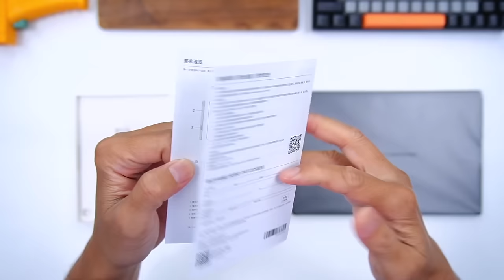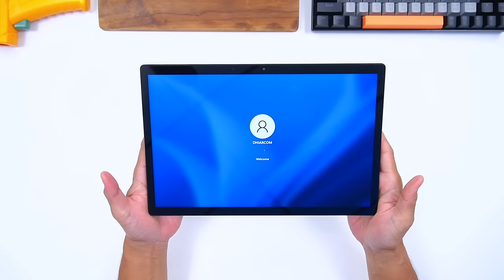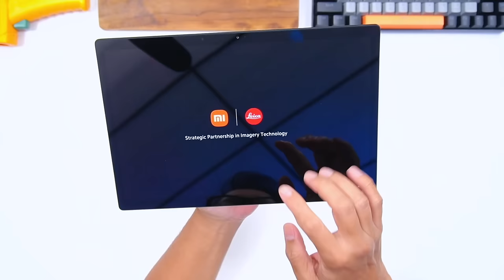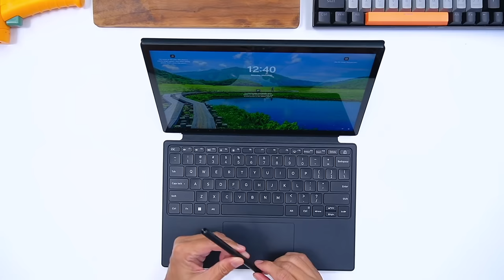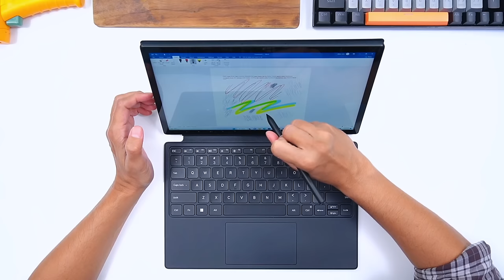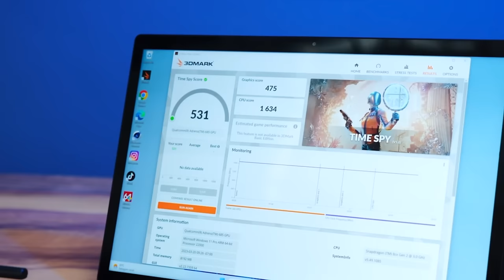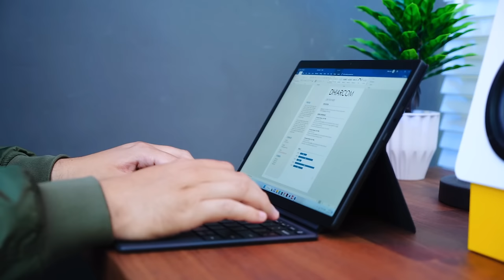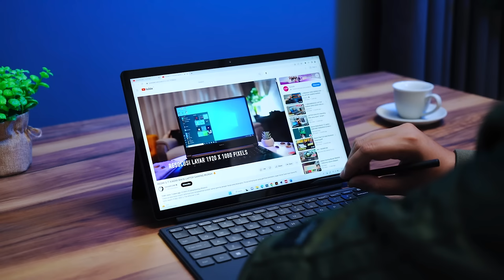Pertama Kali‼️ XIAOMI Bikin Tablet PC Windows🔥 Xiaomi Book 12.4"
Ini pertama kalinya Xiaomi membuat Tablet PC berbasis OS Windows 11, dan menggunakan chipset Snapdragon 8cx Gen 2. Dilengkapi dengan aksesoris keyboard dan pencilnya. Seperti apa kenyanmanan Xiaomi Book 12.4 ini dibuat kerja, main game, dll? yuk di tonton aja videonya biar kamu gak penasaran.

Spesifikasi Xiaomi  Book 12.4:
- Dimenesi 294 x 197 x 8.95mm
- Berat 720g
- OS Windows 11
- Chipset Qualcomm® Snapdragon™ 8cx Gen 2
- CPU Qualcomm® Kryo™ 495, Octa-core CPU, up to 2.84GHz
- GPU Adreno™ 680
- RAM 8GB + 256GB LPDDR4X RAM
- Layar 2.35" IPS LCD
- Resolusi 2560 x 1600 (WQHD+)
- Refresh rate: 60Hz
- Kamera belakang 13MP, Kamera depan 5MP
- Dual Speaker
- Bluetooth 5.1, Wi-Fi 5 2.4GHz/5GHz
- 3.5mm headphone jack
- Harga Rp. 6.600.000 (di China)
- Harga Keyboard Pencil Rp. 743.000 (di China)